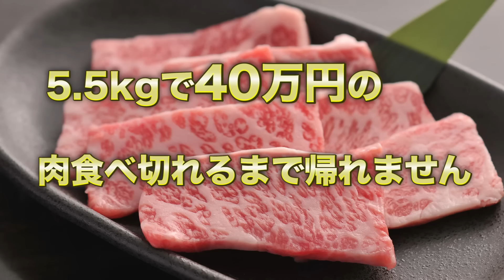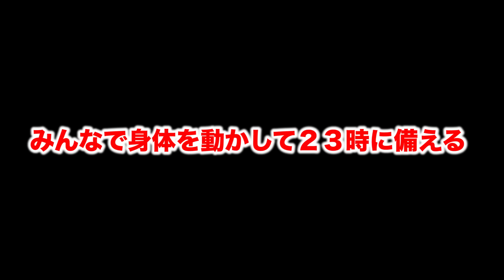【超大食い】40万円分の高級肉5.5kg食べきるまで帰れません！！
東海オンエアのチャンネルはこちら！

カンタのアカウント

310万人突破することは親に誓いました！よろしくお願いいたします！

7月の目標

「男が好きそうな動画」